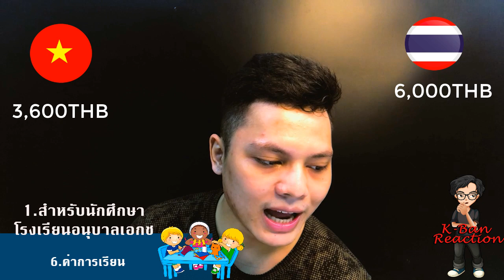ค่าครองชีพที่เวียดนามแพงกว่าที่ไทย3เท่าจริงเหรอ? มาดูคำตอบกัน Ôi nhiều số liệu quá!!!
สวัสดีครับเพื่อนๆคนไทย Xin chào các bạn Thái Lan วันนี้ผมจะทำวิดีโอเกี่ยวกับ"ค่าครองชีพที่เวียดนามแพงกว่าที่ไทย3เท่าจริงเหรอ?"